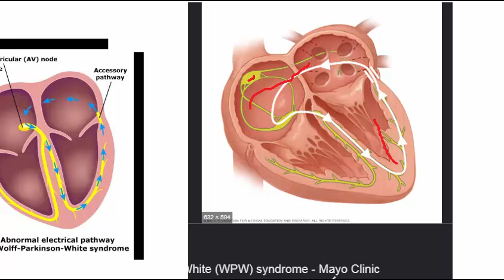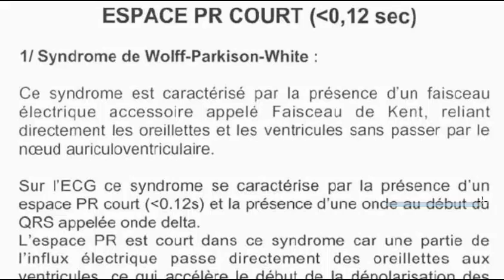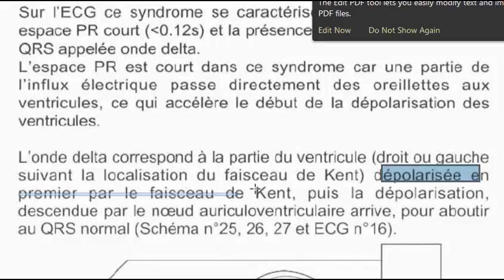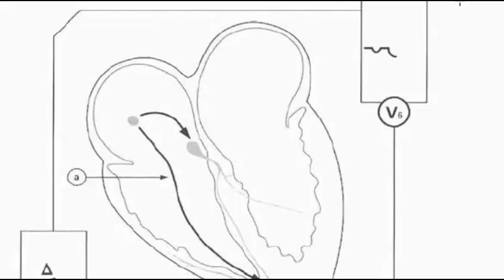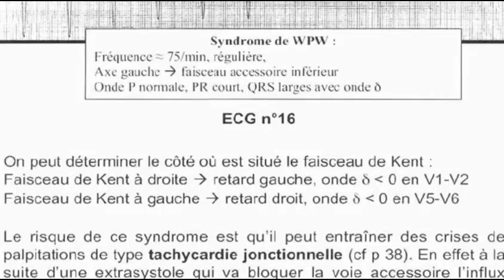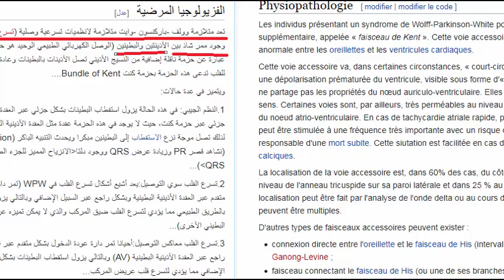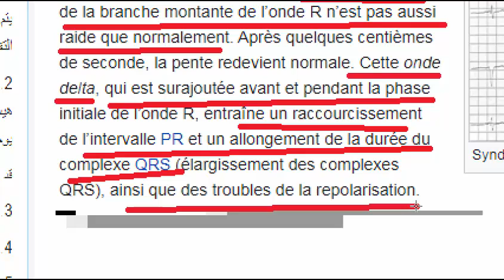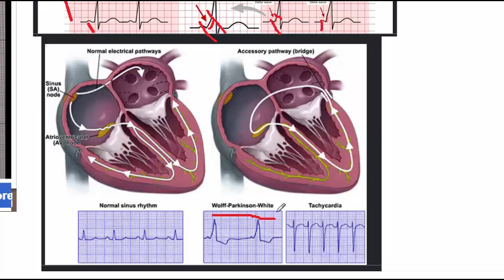ECG ALGERIENS BEDARIJA 12.4 INTERPRETATION ECG syndrome wolff parkisone white parts 2/2